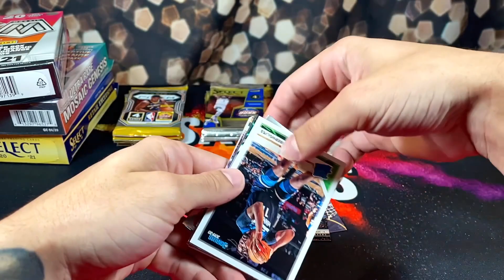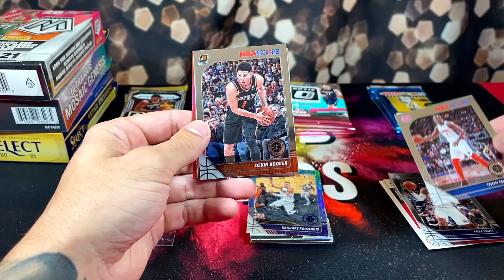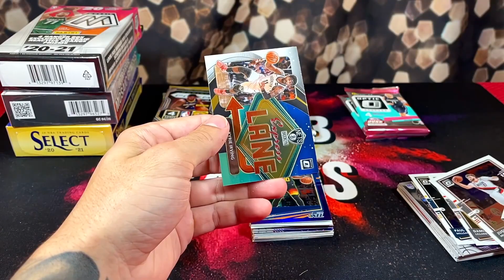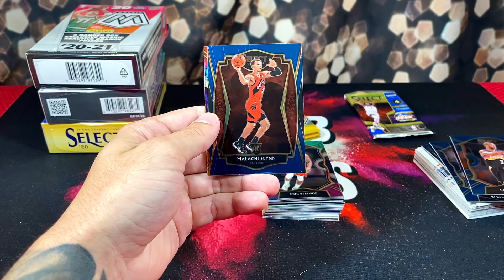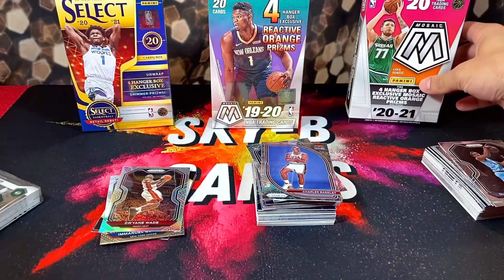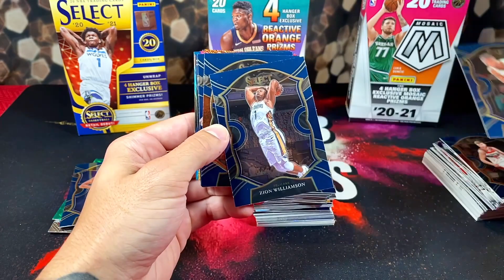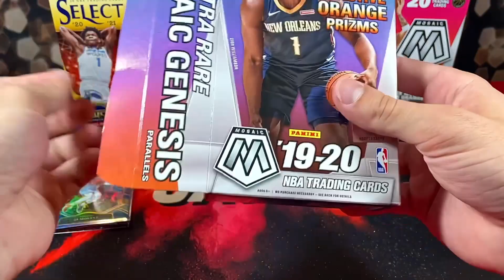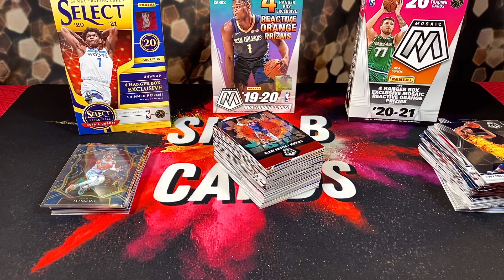*RANDOM BASKETBALL CARDS PACK OPENING EPISODE 11 + 🏀 PRIZM, MOSAIC, SELECT, OPTIC, & MORE! 😎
Yo yooo whats up everyone in this video we have the 11th episode of random basketball pack opening! In this video we open Optic, Prizm, Select, Mosaic, Chronicles, NBA Premium Hoops, & more! 🏀 What was your favorite pull from the video? 🤔